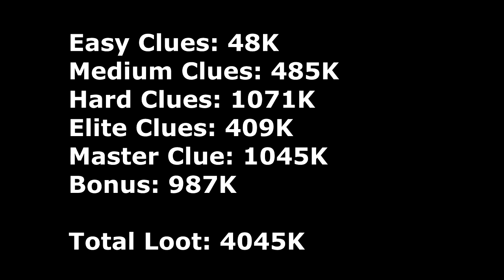Loot From "Clue Scroll Casket Pyramid" (2)!